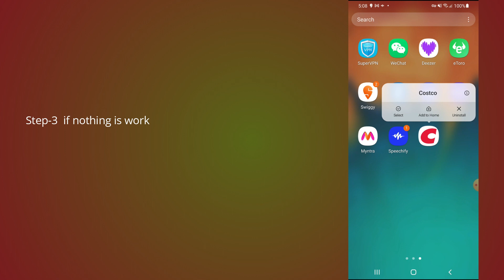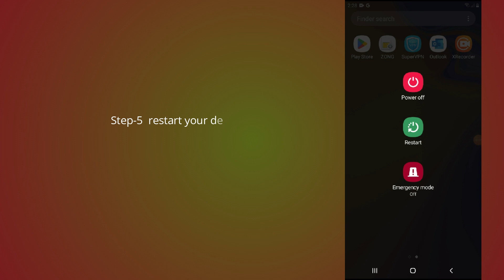how to fix Costco app not working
In this video, you will learn why the Costco app not working and how to fix it.